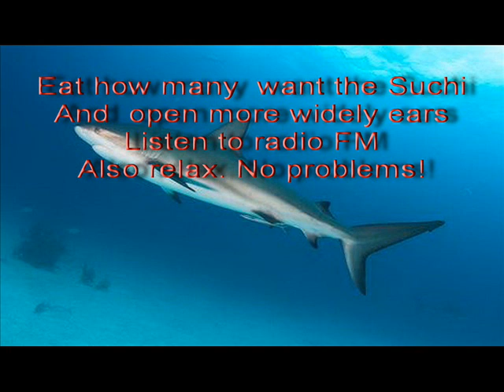Suchi.wmv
Автор музыки и исполнитель Вадим Ружин \ Vadim Rouge.
Приглашаю послушать   I invite to listen